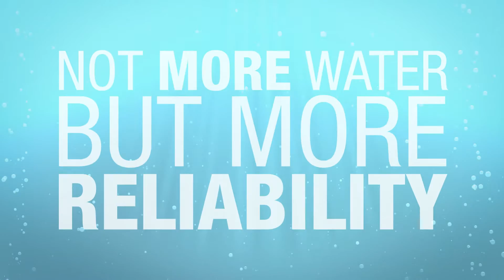Why a California WaterFix?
If the California WaterFix were in place in 2016, nearly half a million acre-feet of rainfall could have been captured and stored. That's enough water to supply 3.6 million people for a year. Instead, most of that water flowed into storm drains and out to the ocean. California WaterFix seeks to improve the ability to reliably capture some of the state’s major storm events and store it in local reservoirs and groundwater basins for the Inland Empire to use in years of drought.